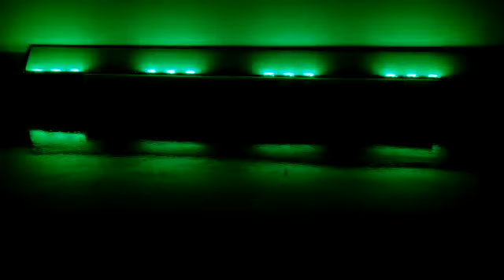Aglare AUTO Program 1-24 DM009